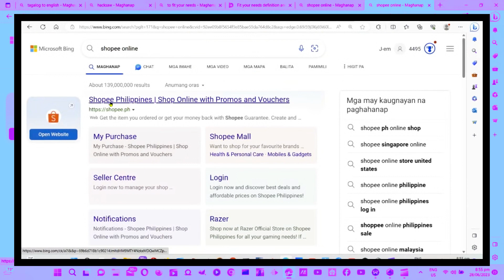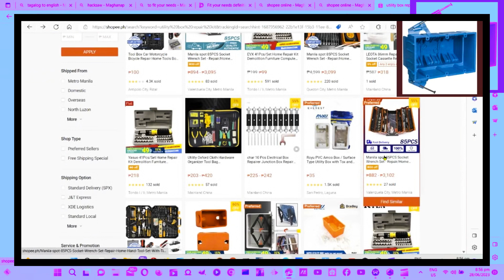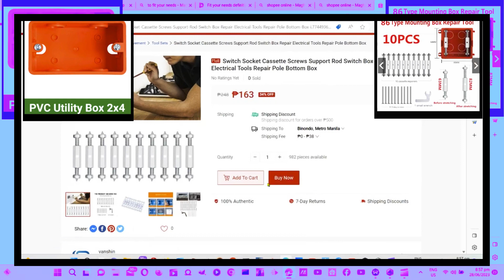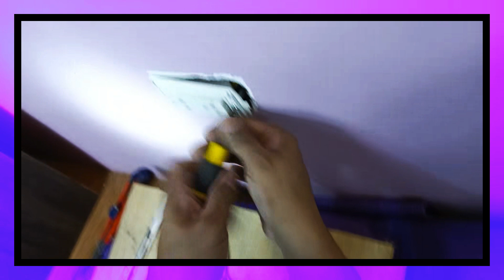Electrial junction Box Repair: Easy And Cheap With This Kit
electrial  junction  box repair Place the clip in the middle of the damaged hole on plastic boxes.  A wide variety of plastic box types can be quickly repaired with a height-adjustable 6-32 screw slot.  Spikes that only point one way penetrate and lock into the broken box.

Most plastic and metal wall boxes can be repaired thanks to unique design.  works on boxes with thin and thick walls.  A slotted screwdriver allows for simple adjustment and removal.

The cassette  DIY SWITCH  Box Repair Kit! is made of steel and is strong and long-lasting. Universal type, appropriate for the majority of wall mount junction box replacements. The range of the adjustable lth is 63mm to 85mm.

Perfect tools for switch and socket repairs that are simple to use. Robust, non-bendable, and corrosion and rust resistant. The combination of a high hardness metal material and a robust nail head secures the repairer firmly and efficiently prevents looseness. Use a tiny wrench to tighten the top and lower bolts to secure them in the cassette. Simple and quick setup, consistent and long service life